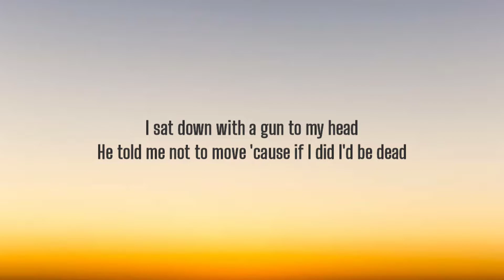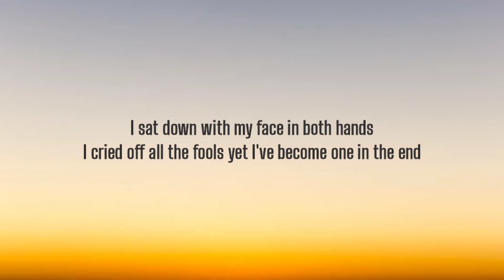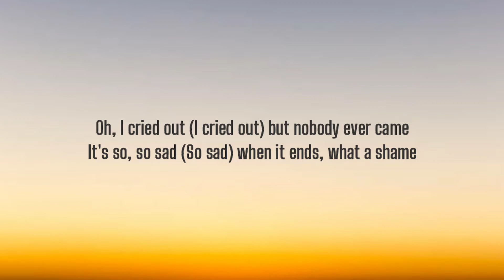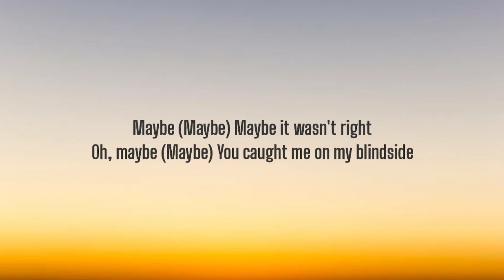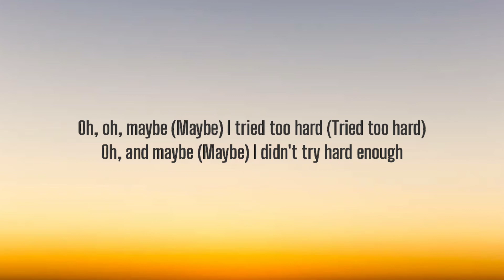ALICE MERTON - BLINDSIDE ( LYRICS )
I have uploaded more than 14k videos in this channel please help this channel

I sat down with a gun to my head
He told me not to move 'cause if I did I'd be dead
I cried out but nobody ever came
Oh, it's so sad when it ends, what a shame

Maybe (Maybe)
Maybe it wasn't right
Oh, and maybe (Maybe)
You caught me on my blindside

But who's to blame?

I sat down with my face in both hands
I cried off all the fools yet I've become one in the end
Oh, I cried out (I cried out) but nobody ever came
It's so, so sad (So sad) when it ends, what a shame

Oh, oh, maybe (Maybe)
I tried too hard (Tried too hard)
I didn't try hard enough